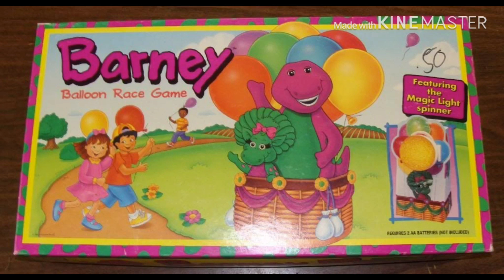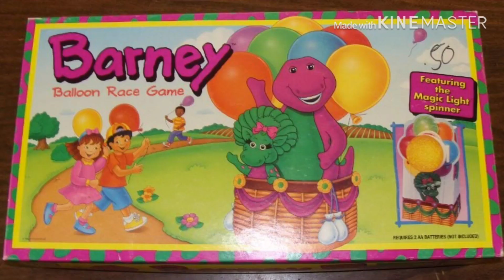STF386’s Rants (S1) (E3) Barney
Requested By: Christmas Yes Sunny Day No